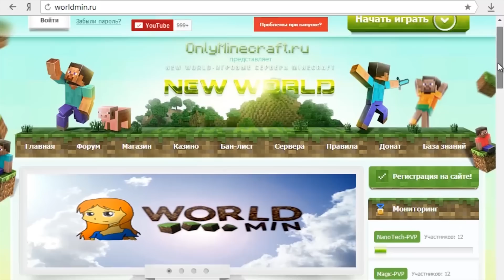Го в клан?) [Секс,Гриферство, Рок-н-Рол] - MINECRAFT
Есть вопрос? Разверни описание, там всё есть -_-

Музыка с заставки видео : Stephen Walking - The Elder Scrolls Dubstep
Музыка в начале видео : Stephen Walking - The Elder Scrolls Dubstep

Используемый софт для создания видео:
Bandicam (крякнутый) - для записи с экрана
Camtasia Studio 7 (или Adobe Premiere Pro CS6) - обработка видео

Все остальные вопросы\программы вы можете найти на сайте google.com